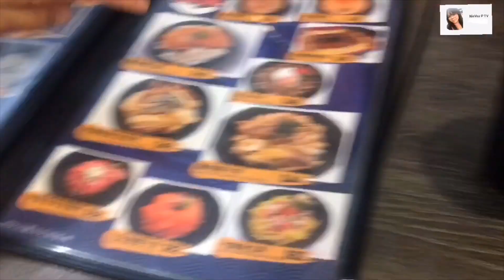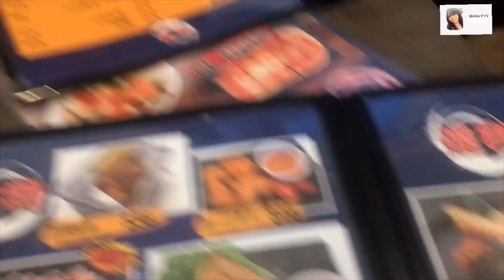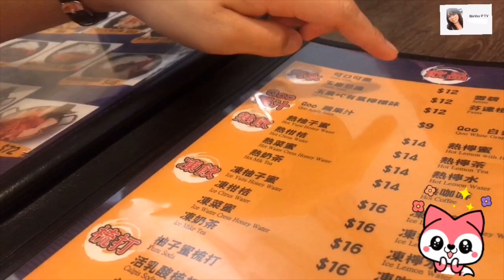Japanese Restaurant Must Try in Cheung Chau Island || The Vez Food Trip